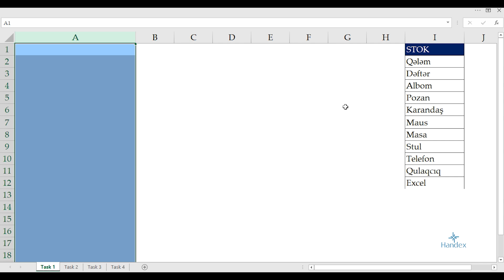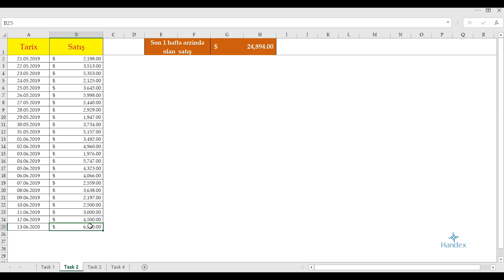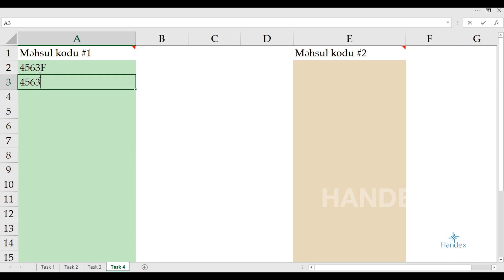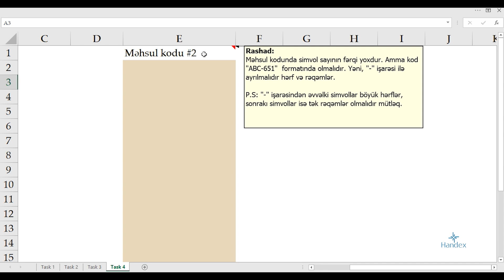Excel Praktiki tapşırıqlar , Modul#12 | Excel practise | Excel pratiği | Практика в Excel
Bununla da on ikinci modulun sonuna gəldik. Artıq öyrəndiklərimizi tətbiq etməyin vaxtıdır. Bu videodərsimizdə sizlərə keçilən dərslər ilə bağlı 4 praktiki tapşırıq veriləcək. Bu tapşırıqların həlli çox vacibdir. Çünki praktika bizi düşündürməyə məcbur edir. Bunula da bizdə həm Excel-də işləmək üçün vərdiş, həm də analitik düşüncə qabiliyyəti formalaşır.

Sizlərin rahatlığı üçün tapşırığı icra edəcəyiniz boş faylı və tapşırığın həlli olan faylı aşağıdakı linkə yerləşdirmişik. Yalnız tapşırığı etdikdən sonra, həll olan fayla baxmaq tövsiyyə olunur.